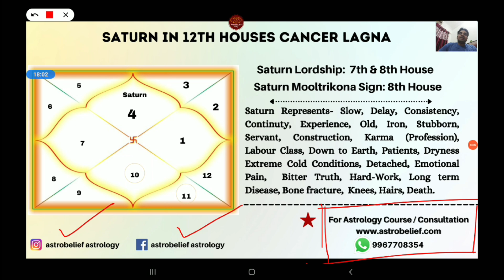Saturn in 1st house For Cancer Ascendant | शनि पहले भाव का फल कर्क लग्न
Saturn in 1st house for Cancer Ascendant this a detailed video about Saturn in 1st , tried to cover all most all combinations and Predictive Analysis.